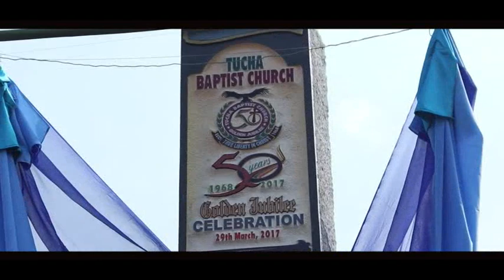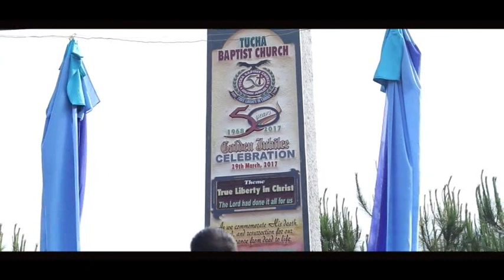GOLDEN JUBILEE, TUCHA BAPTIST CHURCH PART-6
50 YEARS OF GOLDEN JUBILEE CELEBRATION, 29 MARCH UNVEILING AND DEDICATION OF JUBILEE MONOLITH AT TUCHA SAMUK BAPTIST CHURCH (ELBA) MANIPUR